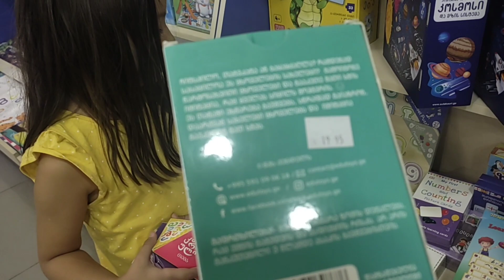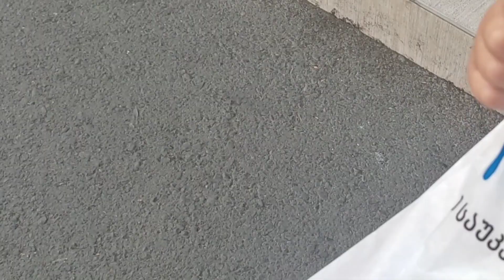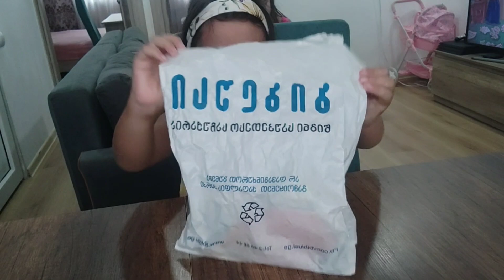VLOG:მივდივართ სკოლის ჩანთის საყიდლად😍😍